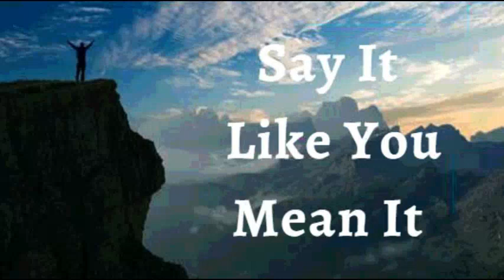22nd April 2023 Say it Like you Mean it (Audio in Hindi)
22 अप्रैल 2023

मैं घोषणा करता हूं कि मैं  एक विजेता के रूप में जीता हूं। मैं ईश्वर के प्रतिरूप  में बनाया गया है। मेरे पास एक विजेता का डीएनए है। मैंने कृपा का ताज पहना हुआ है। मेरी रगों में शाही खून बहता है। मैं सिर हूं, कभी पूंछ नहीं, मैं हमेशा ऊपर हूं कभी नीचे नहीं ।
मैं उद्देश्य, जुनून और प्रशंसा के साथ जीता हूं यह जानते हुए कि मेरी भाग्य में विजयी होकर  जीना तय है। यह मेरी घोषणा है।

मैं अपने जीवन में किसी भी बीमारी, बाधा, या सीमा को स्वीकार करने से इंकार करता हूँ। *मैं डर से इंकार करता हूँ, मैं हारने से इंकार करता हूँ, और बीमार होने से मैं इनकार करता हूँ! मैं अपने शरीर को किसी भी प्रकार की बीमारी या रोग के अधीन होने देने से इंकार करता हूँ। *मैं एक विजेता से बढ़कर हूँ; परमेश्वर का दिव्य जीवन मुझमें हमेशा के लिए है आलेलूया!

मैं मजबूत हूँ (एफेसियों 1:6)
 मैं स्वस्थ हूं (1 पेत्रुस 2:24)
मैं धन्य हूँ (इफेसियों  1:3)
मैं धनी हूं (2 कोरिंथियो 8:9)
मैं शक्तिशाली हूँ (इसायाह 40:29)
मैं अभिषिक्त हूँ (1योहन 2:20)
मैं स्वंतंत्र हूं (योहन 8:36)
मैं ईश्वर का प्रिय हूँ (मार्कुस 1:11)
मैं एक अनमोल बीज हूँ (लूकस 8:15)
और बुढ़ापे में भी मैं ताजा और फलता-फूलता रहूंगा (स्त्रोत्र 92:14)

शालोम